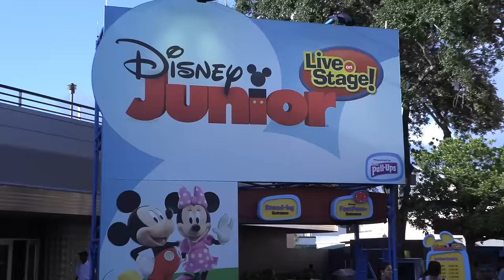Final Disney Junior – Live on Stage show at Disney's Hollywood Studios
After over 15 years of performances, Disney Junior – Live on Stage had its final show on September 1, 2018 at Disney's Hollywood Studios. The new Disney Junior Dance Party will open in Fall 2018.